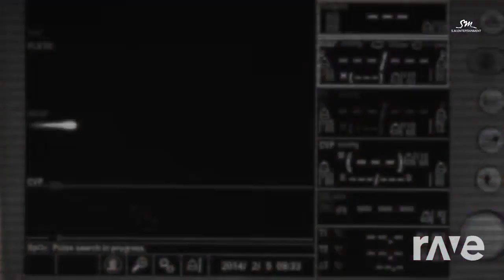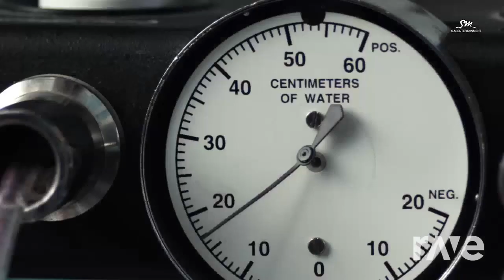Monster +Dl 소녀시대 Mrmr720